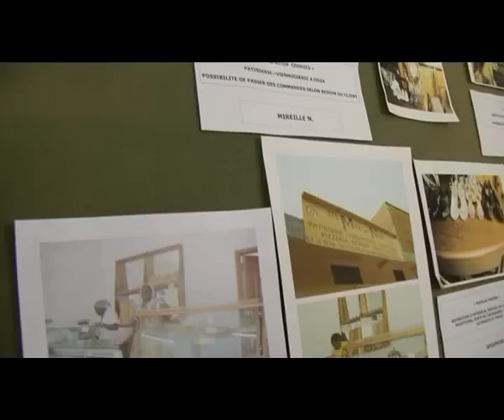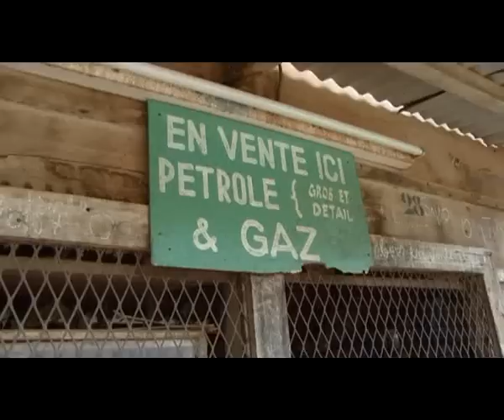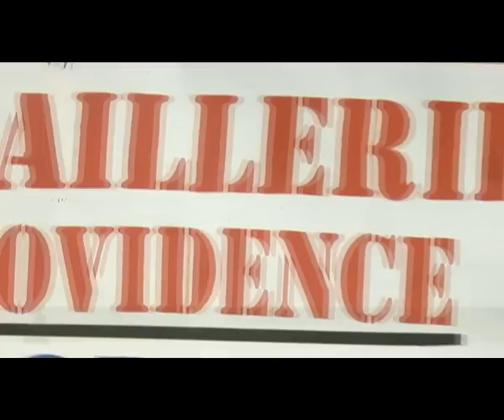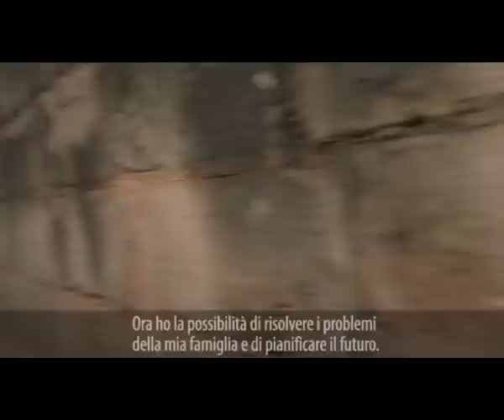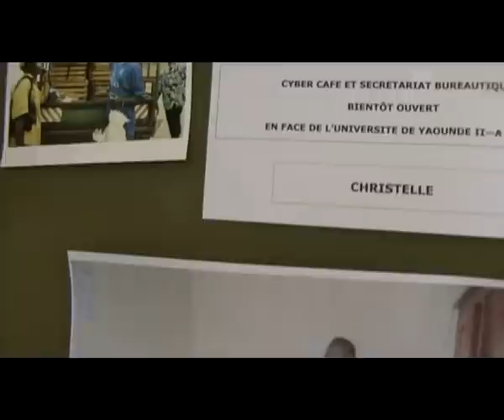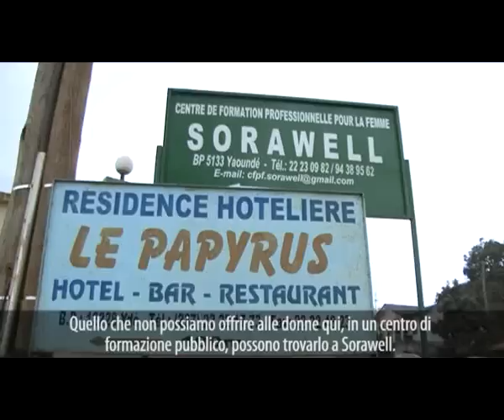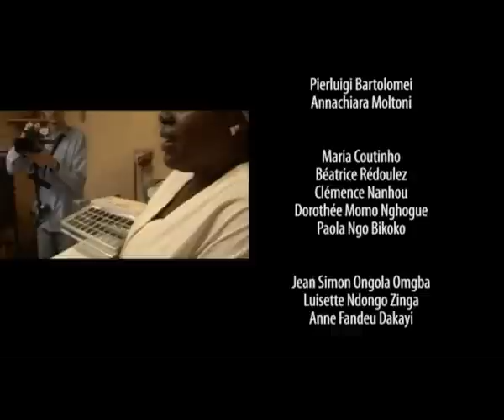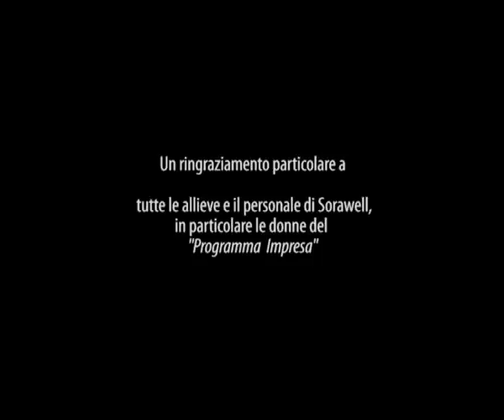Formazione e sviluppo di PMI per le donne di Yaoundé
Il progetto di formazione e sviluppo di piccole e medie imprese a favore delle donne di Yaoundé ha cambiato le vite di molte donne camerunesi. La sinergia tra il Centro ELIS di Roma e il Centro Sorawell di Yaoundé, col sostegno della Cooperazione Italiana allo Sviluppo, ha dato vita ad un solido meccanismo di formazione nel settore dell'imprenditoria, della produzione e della distribuzione, e di sviluppo concreto di realtà imprenditoriali femminili a Yaoundé. Le testimonianze di queste donne accompagnano un viaggio che si dirama nelle strade della città, nelle imprese, nei villaggi, nelle famiglie. Un viaggio di storie, di coraggio, di responsabilità e di riscatto, all'insegna del raggiungimento di un'autonomia sociale ed economica.
Coordinato da Annachiara Moltoni
Responsabile ONG Associazione Centro ELIS - Pierluigi Bartolomei